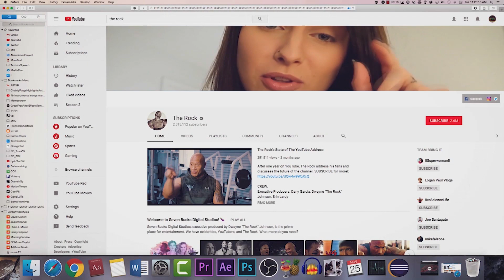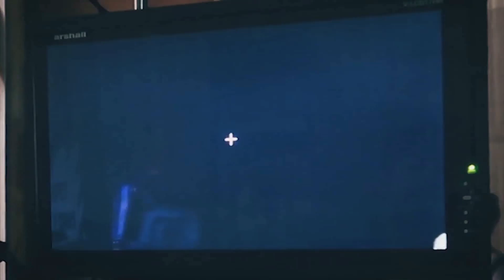REALITY QUEST BEHIND THE SCENES FILMING W/ THE ROCK!!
holy heck, I hope you enjoy some of the behind the scenes of this crazy awesome filming!!! Thanks to the homies, Sony Pictures & make sure to check the full vid on the Rocks YT channel, and check out Jumanji: Welcome to the Jungle in theatres 12/20!!

Just gonna assume this video is edited by MPHL, if its not he's awesome anyways and u should go give him love JUST SAYIN.

butts